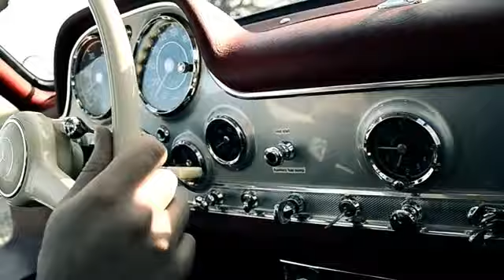Mercedes-Benz 300SL Gullwing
To find out what hides behind a Mercedes-Benz 300SL Gulwing's closed doors, take a look at this video !